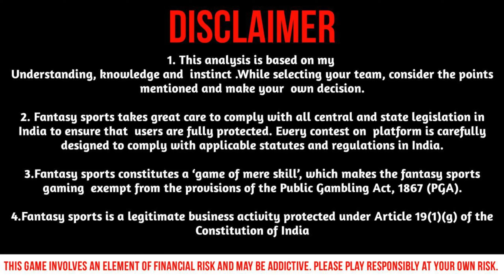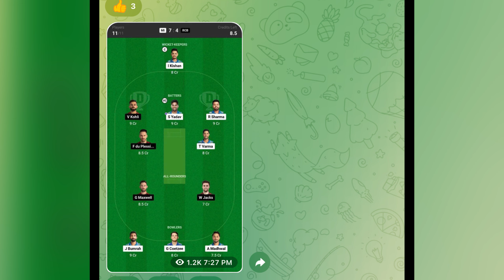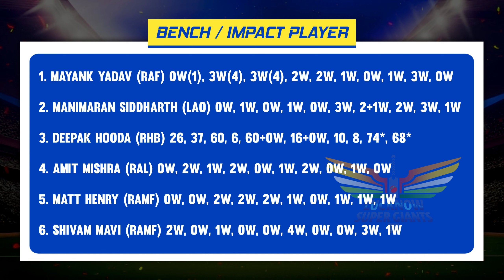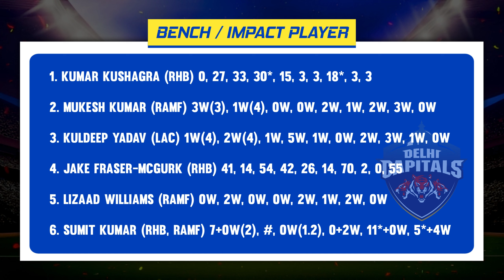LKN vs DC Dream 11 Team | LSG vs DC Dream 11 Team | Lucknow vs Delhi IPL Dream 11 Team Today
TEAMSALWAYSWIN™️ is a top fantasy sports channel where you get Free stats - analysis - Data  - Free Teams .

🎯 Vision 11 App Link 🎯

➡️ Benefits of Playing on Vision 11 ⁉️

• Easy Interface
• Instant Withdrawals
• Lowest Competition
• No GST Fee
• Lowest Entry Fee

📲 Contact Options -:

                          T.me/teamsalwayswinbot

LKN vs DC Dream11 Prediction,
LKN vs DC Dream11, LKN vs DC Dream11 Team,
LKN vs DC
LKN vs DC Dream11 Prediction Today
LKN vs DC Dream11 Team Today
LKN vs DC Dream11 Prediction Today Match
LKN vs DC Prediction
LKN vs DC Match Prediction
LKN vs DC Prediction Today
LKN vs DC Playing11
LKN vs DC Highlights
LKN vs DC Dream11 Grand League Teams
LKN vs DC Player Stats
LKN vs DC Pitch Report
LKN vs DC Match Analysis
LKN vs DC Live Streaming
LKN vs DC Live Prediction
LKN vs DC H2H Stats
LKN vs DC T20 Match
LKN vs DC Today Prediction
LKN vs DC T20 Match Prediction
LKN vs DC Today Match
LKN vs DC Dream11 Pitch Report
LKN vs DC Best Small League Team
LKN vs DC Best Grand League Team
LKN vs DC match me kese Jite
LKN vs DC Match Mai Kaun Jitega
LKN vs DC Match Winner Prediction
LKN vs DC Ka Match Kon Jitega

LKN vs DC Best Fantasy Team
LKN vs DC Grand League Teams
LKN vs DC Venue Stats
LKN vs DC Players Stats
LKN vs DC Best Player
LKN vs DC Cricket Match Prediction
LKN vs DC Dream11 Prediction 2024
LKN vs DC Dream11 2024
LKN vs DC IPL2024 Match Prediction
LKN vs DC Prediction Today Match
LKN vs DC Dream11 Today Match Prediction
LKN vs DC Dream11 Today
LKN vs DC IPL

DC vs LKN Prediction
DC vs LKN Dream11 Prediction Today Match
DC vs LKN Match Prediction
Lucknow Super Giants vs Delhi Capitals Dream11
Lucknow Super Giants vs Delhi Capitals Dream11 Prediction
Lucknow Super Giants vs Delhi Capitals Dream11 Prediction Today
Lucknow Super Giants vs Delhi Capitals Dream11 Team
Lucknow Super Giants vs Delhi Capitals Prediction
Lucknow Super Giants vs Delhi Capitals Match Winner Prediction
Lucknow vs Delhi Dream11 Lucknow vs Delhi Dream11 Prediction

Dream11
Dream11 Prediction
Dream11 Team,
Today IPL Match Winner
Today Dream11 Prediction 2024
Dream11 Prediction Of Today Match
Today Match Prediction Of Dream11
Aaj Konsi Team Match Jeetegi
Kon Hoga Aaj Ka Match Winner
Best Fantasy Cricket Expert
Best Dream11 Team
Today Match Analysis
Today Match Best Small League Team
Today Match Pitch Report
Best Captain and Vice Captain Choice
Best Fantasy Expert
IPL Dream11 Team,
IPL2024 Dream11 Prediction
IPL2024 Today Match Prediction,
IPL2024 Best Channel